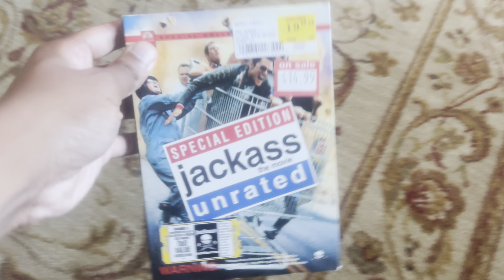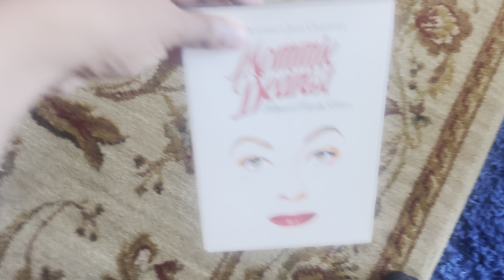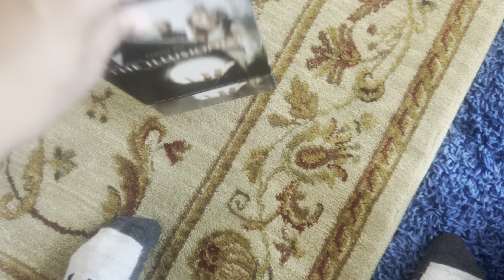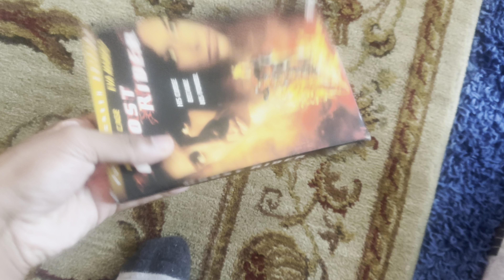DVD Update for 5-13-2023